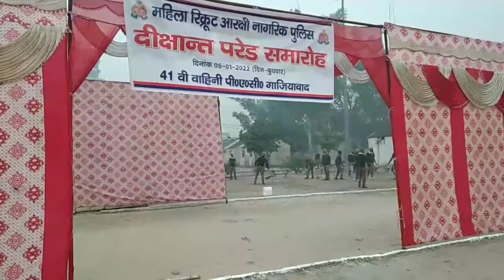41 BN ghaziabad Training Center | Up Police 60244 Traning Center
up police
up police training
police pass out pread
5 janurary 2021
49568 batch
2nd batch up police 49568